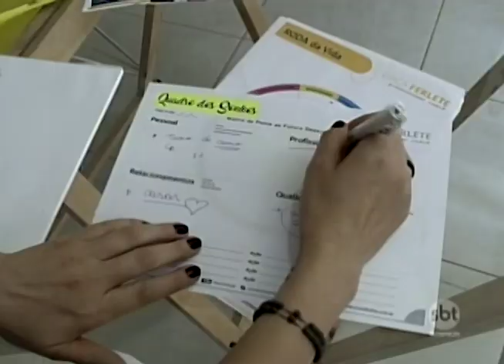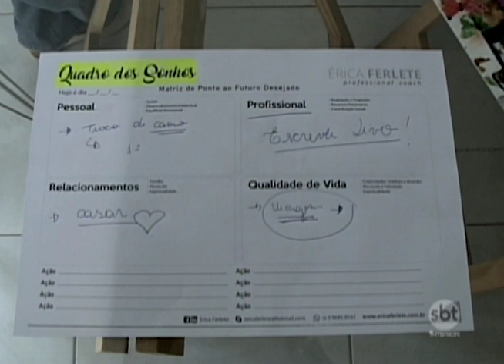Lista de metas de fim de ano dificilmente é cumprida; saiba como conseguir alcançar objetivos